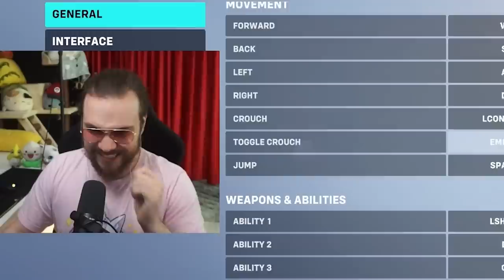THE WRONG WAY TO PLAY SUPPORT IN OVERWATCH 2 (EXTREME VERSION)